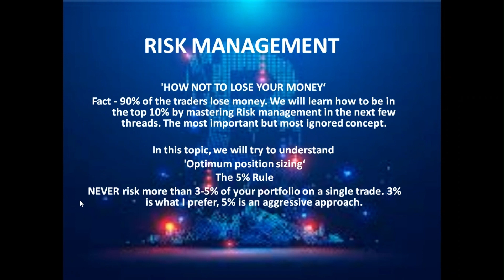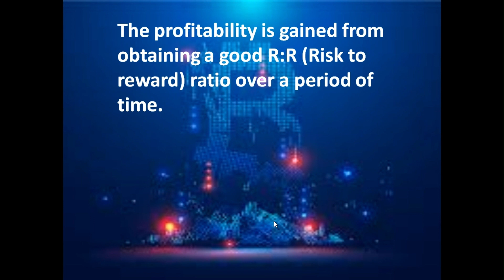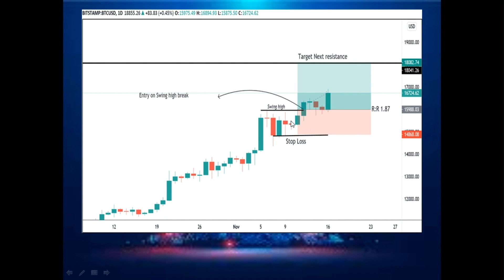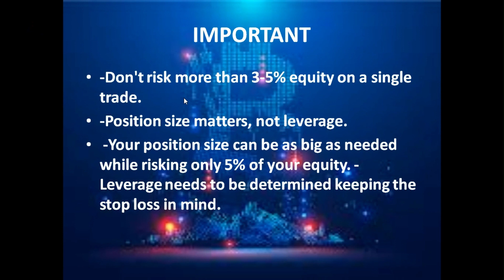How to do Risk Management In crypto | full Course | lesson 5 part 1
Link 4 Technical Analysis For Beginners 2023 | Cryptocurrency Full Course | Lesson 3 part 1 | Crypto trade